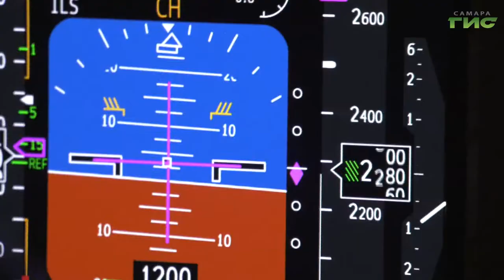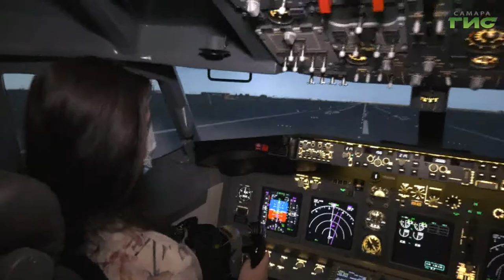Время исполнять мечты. Самарцев приглашают прокатиться за штурвалом самолета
Время исполнять мечты. Самарцев приглашают прокатиться за штурвалом самолета. Подробности в сюжете Марии  Левиной.